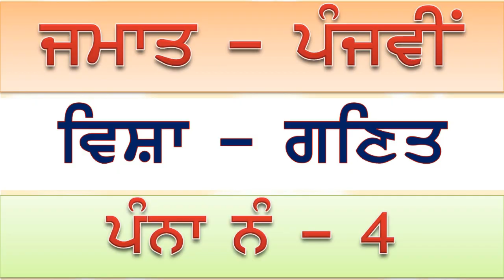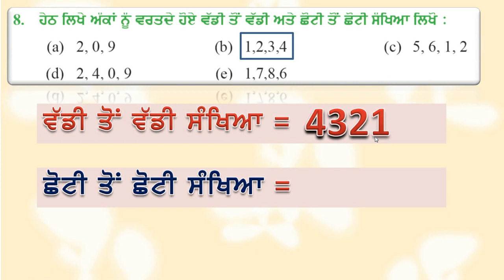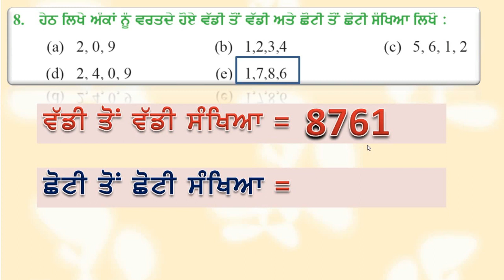ਦਿੱਤੇ ਅੰਕਾਂ ਤੋਂ ਵੱਡੀ ਤੋਂ ਵੱਡੀ ਅਤੇ ਛੋਟੀ ਤੋਂ ਛੋਟੀ ਸੰਖਿਆ ਲਿਖੋ